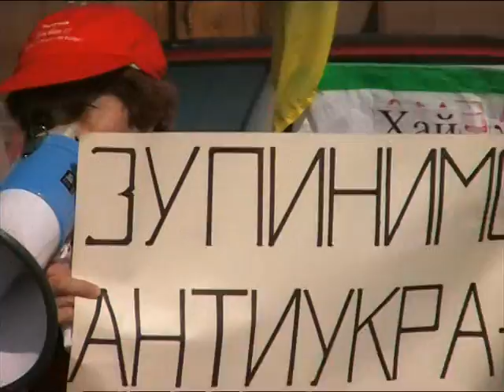Українці - об'єднуйтеся! На мітингу в Харкові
7 липня 2012, Майдан Свободи в Харкові. Народне віче - як врятувати українську мову?